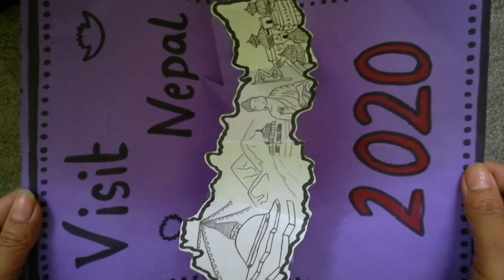Visit Nepal 2020 🙏